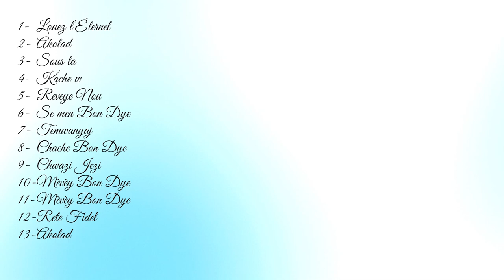Groupe Grâce de Montréal : Mix Kompa Évangélique | Meilleur playlist chrétienne à écouter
Meilleur playlist chrétienne à écouter 🙏Louez l'Éternel car il est bon, car sa miséricorde dure à toujours!

"Kenbe gras ou pou Satan pa pran'l nan men'w 🗣️" - Maestro Kema Georges.
"Grâce +Grâce=Grâce 🗣️" -Maestro Kema Georges.
►Tracklist:
0:00 -Louez l’Éternel
5:21- Akolad
13:51-Sous la
19:26-Kache w
24:51-Reveye Nou
29:20-Se men Bondye
34:47-Temwanyaj
39:46-Chache Bondye
45:55-Chwazi Jezi
52:08-Mèvèy Bondye
56:50-Mèvèy Bondye
1:02:52-Rete Fidel
1:08:50-Akolad

►Musical Credits
Pour en savoir plus sur les crédits, n'hésitez pas à nous contacter.
►Cover Art:
Josara Georges